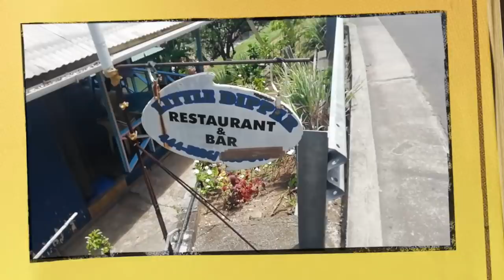В поисках еды на юге Гренады, где купить продукты и готовую пищу. Миссия невыполнима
Друзья, на канале Капитан Герман новое видео, на этот раз мы все еще находимся на Гренаде и столкнулись со сложностями в поиске еды. Давайте я вам покажу свои терзания и этот квест "где купить еду на Гренаде" и "найди ресторан на Гренеде". Короче начинаем.